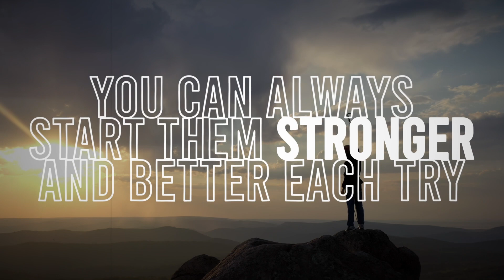How to Start the New Year Right (Pastor Kemuel Quillao) | Sunday Service | January 23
Done making your new year's resolution list? Well, we hope we can add up to your list of to do's in starting the new year with a few spiritual thoughts here at Sunday Service!

Do you have any prayer requests? We can pray for it together. Feel free to message us during the service.

Want to join us for worship? Message us and we'll connect you to the nearest local church to your area.

Have answered prayers? We'd love for you to testify God's work. Just message us or comment your testimony and we'll praise God together!